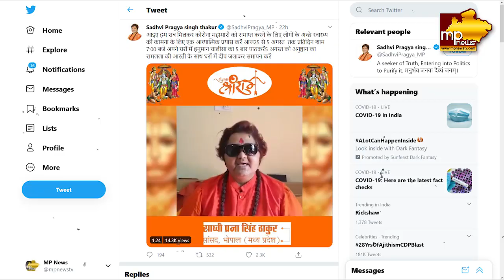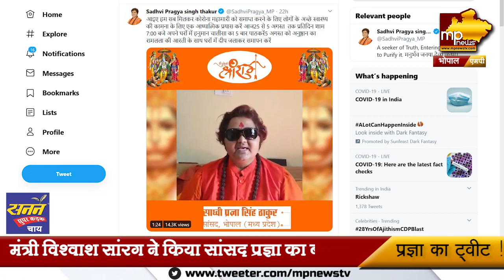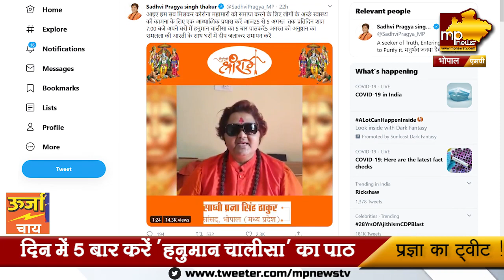सांसद प्रज्ञा के TWEET पर कांग्रेस का प्रहार, बचाव में उतरी BJP ! MP News Bhopal